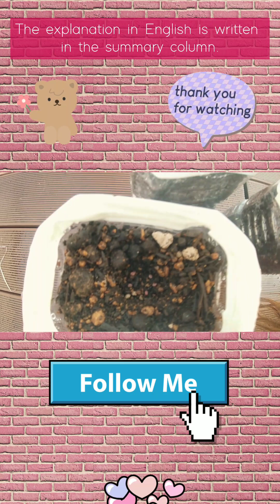ペットボトルで大根の栽培にチャレンジ Part1🥰 Try growing daikon radish in a plastic bottle Part1💖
◎日本語は下に書いてます◎
Recently, the prices of vegetables have been high and I, who love vegetables, can't resist, so I started a challenge to see if I could easily grow daikon radish in a plastic bottle without worrying about the location.
 I don't know if the cultivation will be successful, but I will upload the daily radish cultivation records in several parts, so please look forward to it 😊
plastic bottle 2L
 radish seeds
 Culture soil
 Vinyl tape
★This time's flow★
① First, cut the top part of the plastic bottle.
 Attach vinyl tape to the cut end to prevent it from hurting the vegetables or yourself.
 ② Make multiple holes in the bottom of the plastic bottle so that water can drain out.
 ③Pour 8 to 90% of the potting soil into a plastic bottle.  Then sprinkle water on it.
 ④ Use the cap of a plastic bottle to make a 2cm deep hole in the center, put 5 radish seeds in there, then lightly sprinkle some potting soil on top of the hole and sprinkle with a mist of water.  Place it in a well-ventilated and sunny place and you're done.
 Cultivation started on October 28th, when the temperature was 23℃ today.
 The radish seeds used were mini radish seeds grown in Italy, and it was stated that they could be harvested to a length of 15 to 20 cm in 45 days from sowing.
最近、野菜が高値で野菜大好きな私は我慢できず場所を気にせず手軽にペットボトルで大根の栽培を出来るかチャレンジ開始してみました。
無事に栽培が成功するかは分かりませんが日々の大根の栽培の記録を何回かに分けてアップしていきますので宜しくお願いします😊
ペットボトル2L
大根の種
培養土
ビニールテープ
★本日の流れ★
①まず最初にペットボトルの上の部分をカットします。
カットした切り口に野菜や自分に傷つかないようにビニールテープをつけます。
②ペットボトルの底に水が抜けるように穴を複数開けます。
③ペットボトルに培養土を8~9割入れます。その後、水をかけます。
④ペットボトルのキャップを使い中央に深さ2cmの穴を開けて大根の種を5粒入れて、その上に培養土を軽くかけてミスト状の水をかけます。風通しの良い日当たりの良い場所に置き完成です。
本日気温23℃の10月28日の栽培スタートです。
使用した大根の種は産地イタリアのミニ大根の種で種まきから45日で長さ15~20cmの収穫と記載されてました。